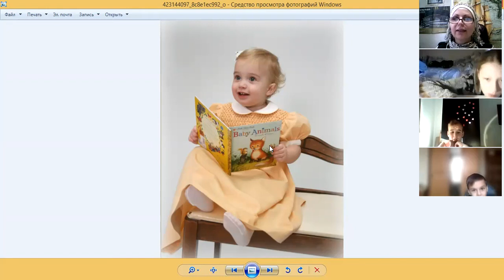Tell me KG